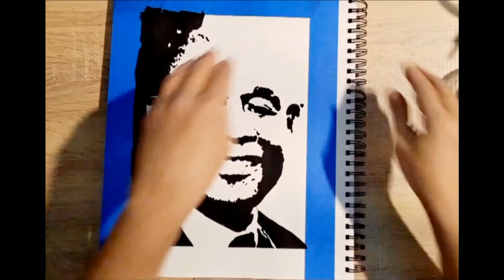Forest Whitaker Acrylic Painting Demonstration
Welcome, you Beautiful Creatures!
Here is a behind the scenes look into my process painting Forest Whitaker.